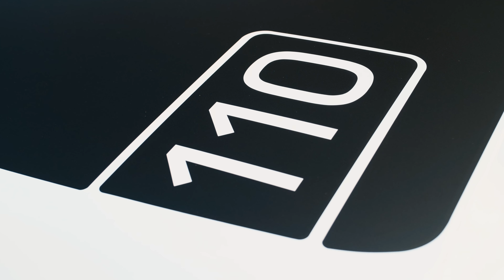Land Rover - Promo Esterna Defender 110 - 4k